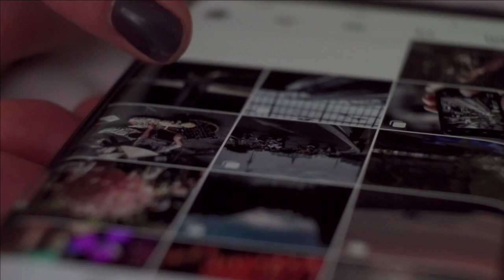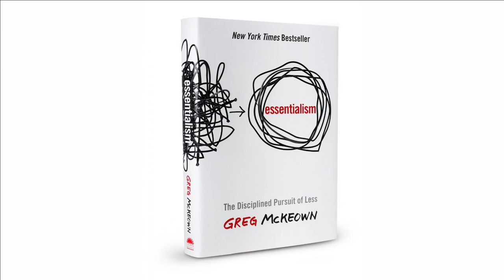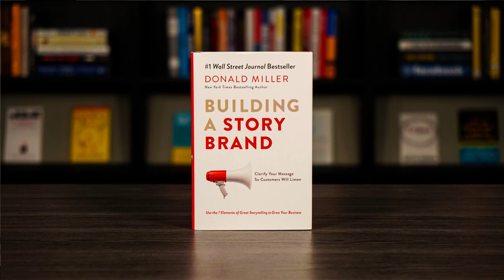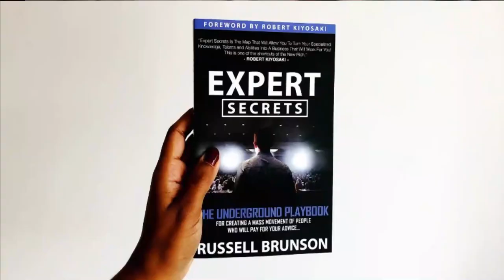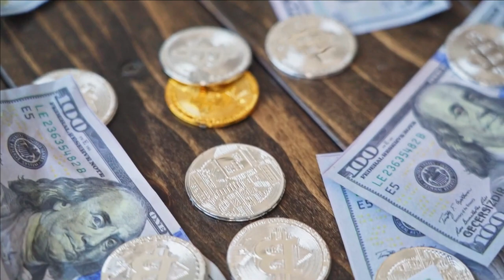10 SIMPLE Life Changing Habits Of Successful People By Brian Sacawa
10 SIMPLE Life Changing Habits Of Successful People By Brian Sacawa

Building A Story Brand:
Launch:
Atomic Habits + work book
Expert Secrets:
Disrupt You:

Who doesn't want to be successful?

Everyone wants to succeed, but only a few achieve it. Successful people always follow some habits which help them to achieve success. We should also try to incorporate these habits into our lives and see the change in productivity.

Successful people set their goals and stick to them, and if you also want to achieve your goal and achieve success in life, you should also start following these 10 Best habits of successful people.

Go watch the video and find out the 10 simple life changing habits of successful people and add these habits in your life too